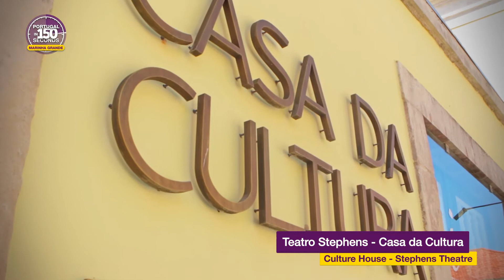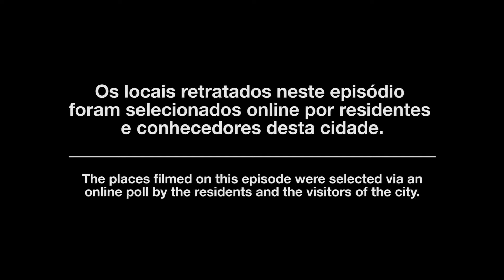Portugal in 150 Seconds Marinha Grande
Vídeo promocional da Marinha Grande realizado pela Lua Filmes no âmbito da série “Portugal em 150 segundos”.
Este episódio será visualizado em mais de 700 voos internacionais de longa duração, a partir de janeiro de 2016.
A Lua Filmes está a produzir outros episódios de diversos municípios para serem exibidos nos voos da TAP.

O filme promocional da Marinha Grande foi produzido pela Lua Filmes sem qualquer custo para o Município, sendo de louvar a iniciativa do produtor de filmes, Carlos Barros, em promover a Marinha Grande, sua terra natal, através do seu trabalho.

O Município da Marinha Grande, os Marinhenses agradecem reconhecidamente ao Carlos Barros e à Lua Filmes por este trabalho!